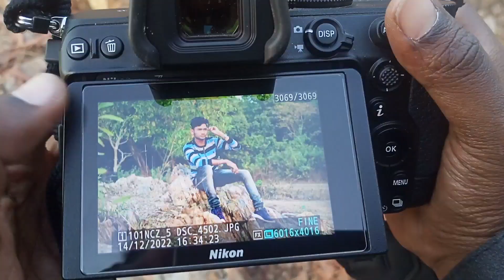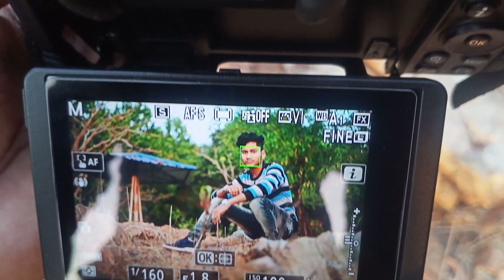First photography vlog